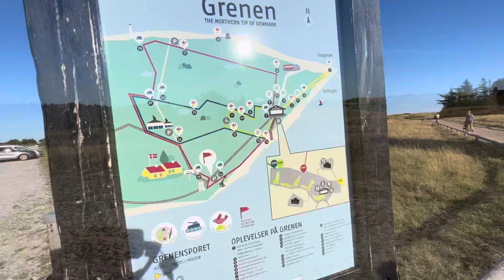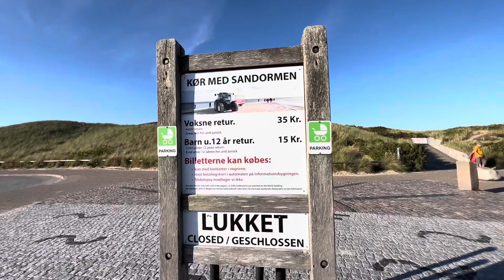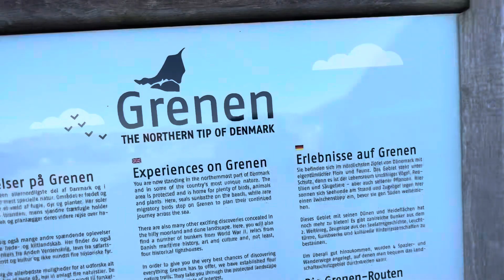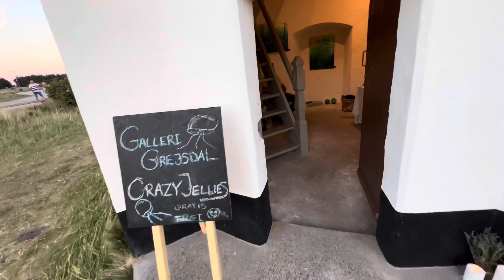🇩🇰 Dänemark Tour #1 - Skagen/Grenen Hier treffen Ostsee & Nordsee aufeinander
Illos Ma hat Illo von dem Ort erzählt, wo sich die Nordsee und Ostsee treffen. Wir haben herausgefunden, dass der Ort Skagen heißt, also auf nach Grenen zum Ast. Fahrrad raus und los.

Code: illo und Mops (bei Bemerkungen einfügen)

Musik von Illo für unseren Kanal:
Mix und Master von Maley

Höre Illos Songs:

Illo - Raus ans Licht und Traum gehabt